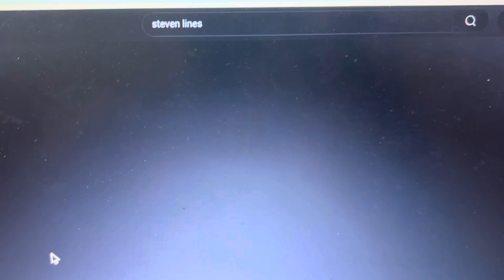October 3, 2024